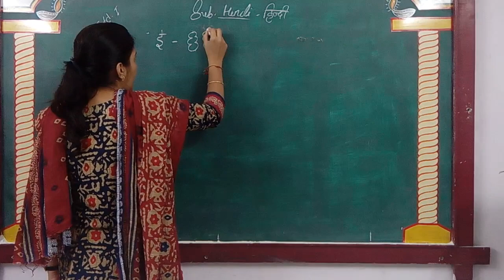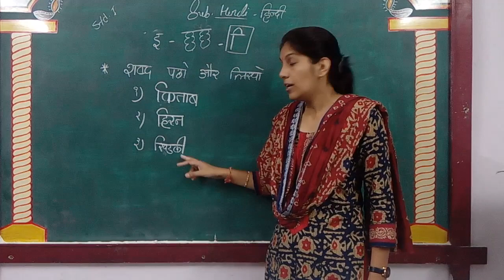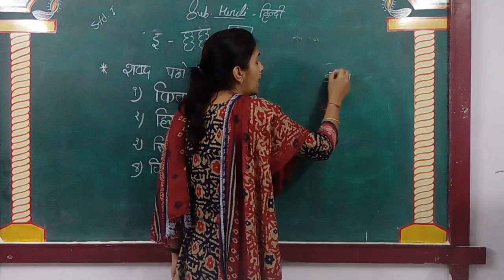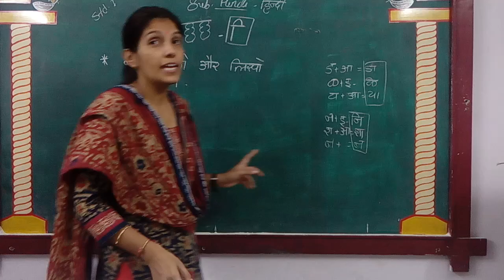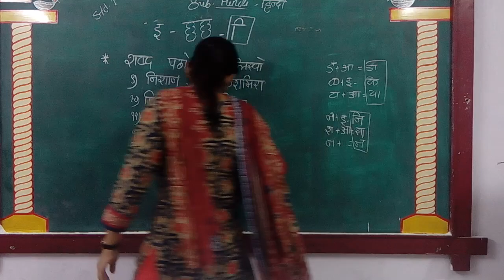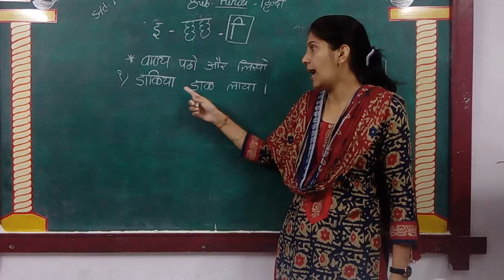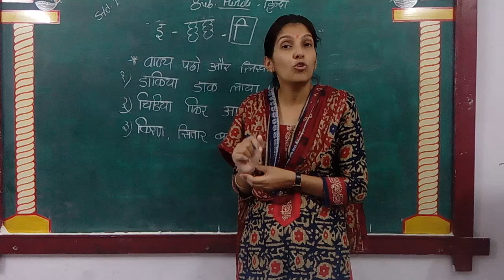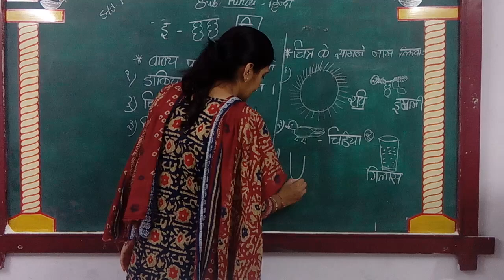ENG MED STD 1 SUB HINDI CHOTI E P 2